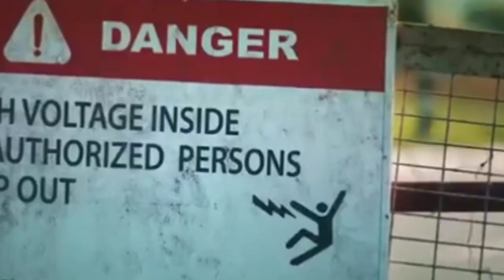Ayan 2 Trailer | Suriya | Thamanna | K.V Anand | Sun Pictures| Fanmade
ayan2 fanmade trailer by sharon johnson